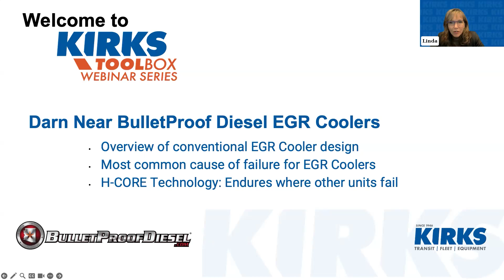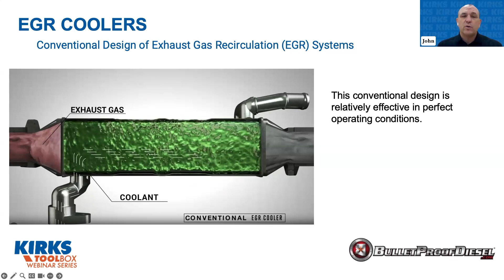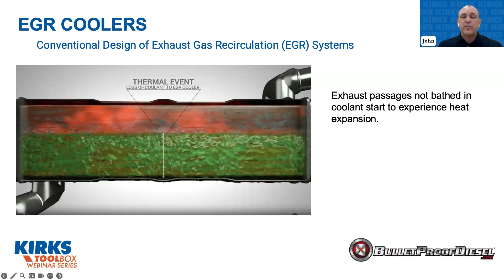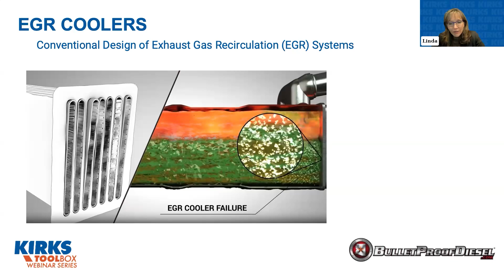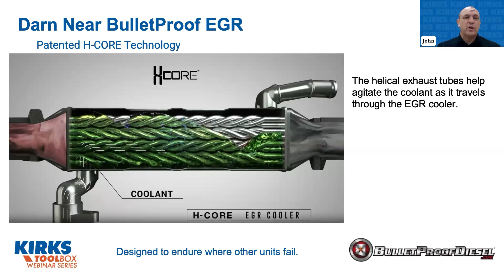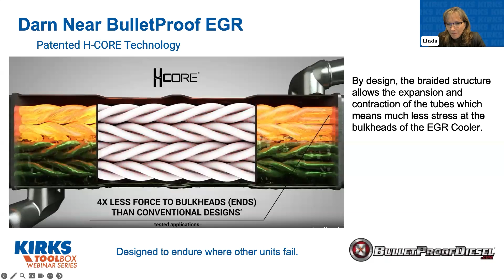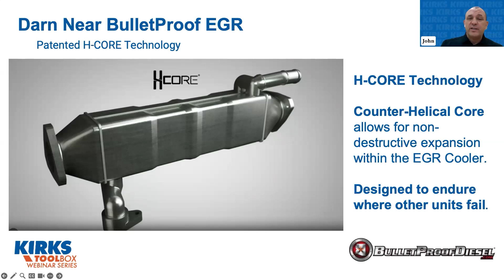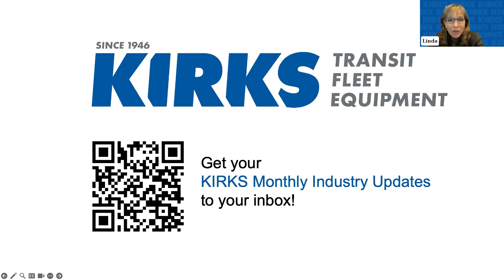KIRKS ToolBox Webinar: Darn Near BulletProof Diesel EGR Coolers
We're thrilled to invite you to an exclusive webinar with John Risch, Sales Manager with Bullet Proof Diesel.

We'll cover:
- Overview of conventional EGR Cooler design
- Most common cause of failure for EGR Coolers
- H-CORE Technology: Endures where other units fail